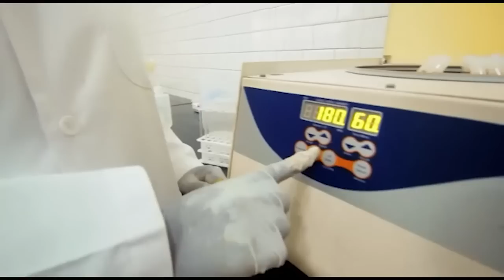ALLY MAYAY AMPA USHAURI FEITOTO/"ACHEZE MPIRA/SIMBA/YANGA WATAVUKA MAKUNDI/UWANJA UNAKARABATIWA"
Mkurugenzi wa Wizara ya Utamaduni Sanaa na Michezo Tanzania, Mhe Ally Mayay Tembele ameeleza kuhusu Maboresho ya Dimba la Benjamin Mkapa yanayoendelewa hivi sasa.

Aidha Mhe Ally Mayay ametoa maoni yake juu ya Michezo ya Simba na  Yanga kwenye Michuano ya Kimataifa na kuchagiza kuwa anaziona Timu hizo kwenye hatua ya Robo Fainali.

Sanjari na hayo Mayay ametoa Ushauri wake kwa Mchezaji Feisal Salum juu ya Shauri lake dhidi ya Young Africans.